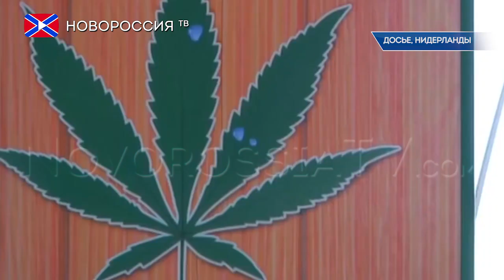В Украине могут легализовать однополые браки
Депутат Верховной Рады от "Блока Петра Порошенко" Сергей Лещенко предрёк Украине скорую легализацию однополых браков и легких наркотиков.
"Я вспоминаю слова Гройсмана, который сказал, что ЛГБТ-союзов на Украине никогда не будет. Это напоминает советскую риторику. Но это может стать одним из условий интеграции Украины в Европейский союз и станет толчком для большего обсуждения темы" - заявил нардеп.
При этом Лещенко не уверен, что легализация однополых браков произойдёт в 2017 году. По мнению парламентария, нынешняя Рада, возможно, так и не примет этот закон, но следующая будет вынуждена это сделать, если сохранится ориентация на Евросоюз.
Также Лещенко подчеркнул, что в мире происходит декриминализация лёгких наркотиков. По его словам, это неизбежно будет и на Украине, но общество пока не готово это признать.
Депутат добавил, что европейские страны постепенно отказались от борьбы с марихуаной, когда осознали, что основную угрозу несут тяжёлые наркотики.